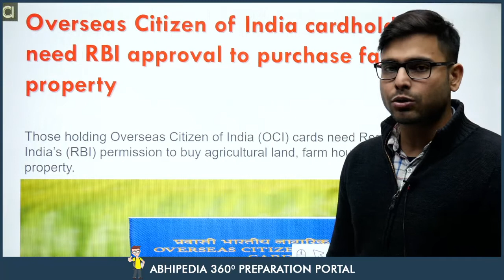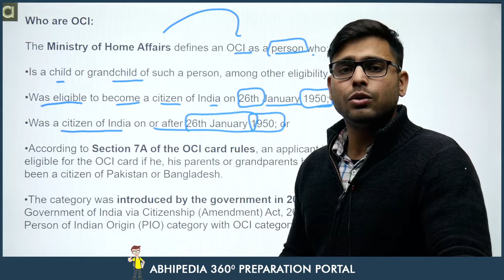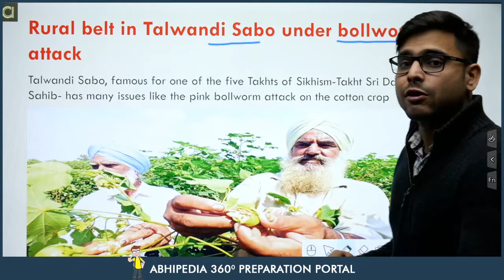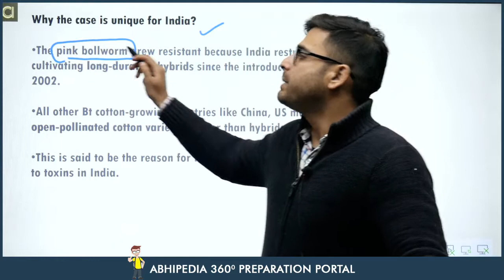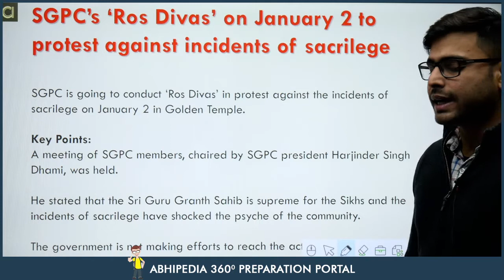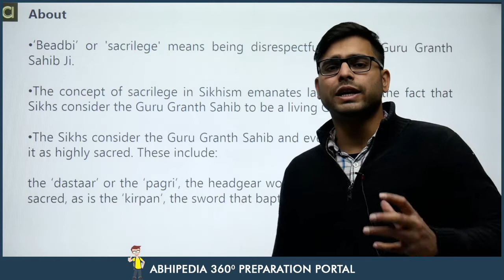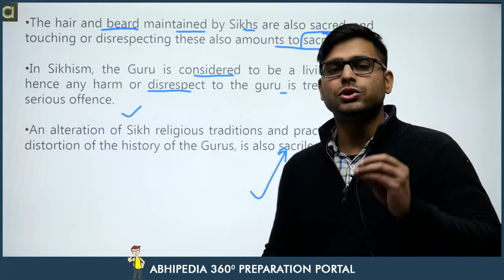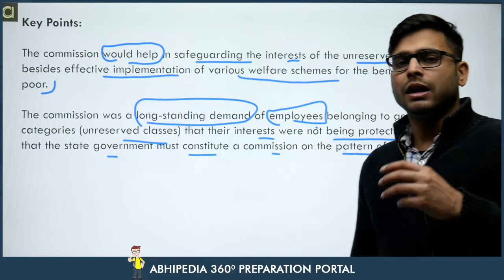Punjab Current Affairs I December 2021 I 3rd & 4th Week | By Atul Dhiman Sir